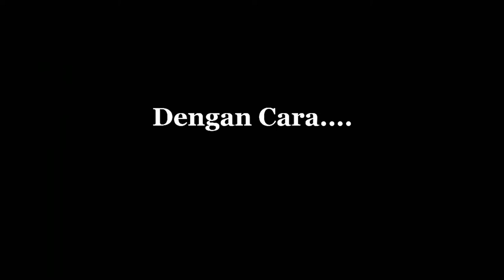musim ini banyak yang gagal panen. Tapi alhamdulillah hasil rawatan saya sendiri hasilnya normal.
assalamualaikum
kembali lagi bersama Kami diternak jangkrik.
walawpun musim ini banyak yang gagal panen tapi tapi hasil panen rawatan saya ini hasilnya masih maksimal